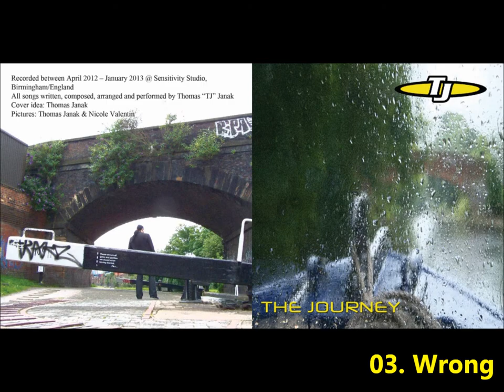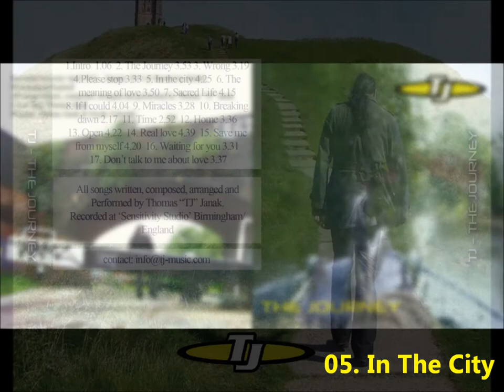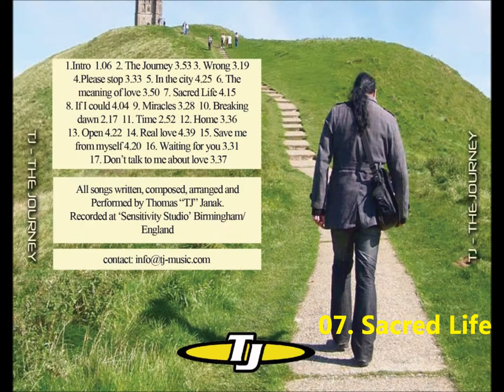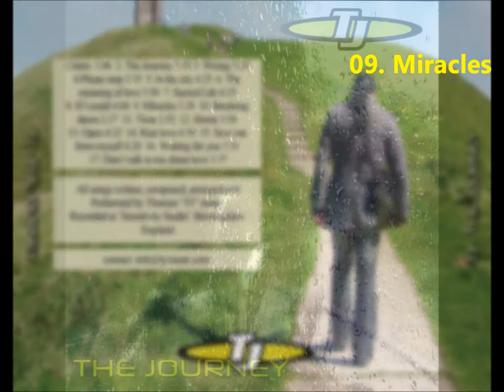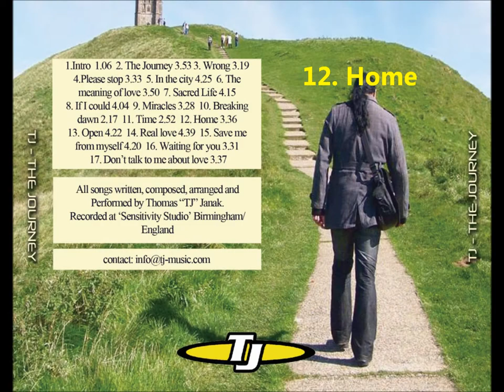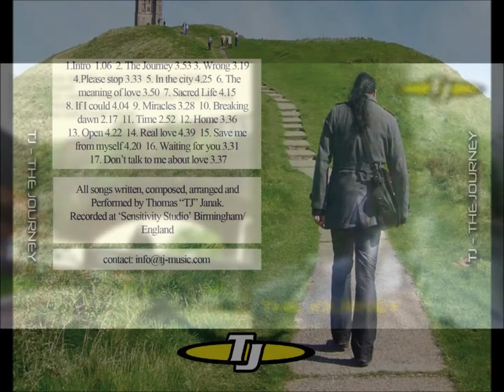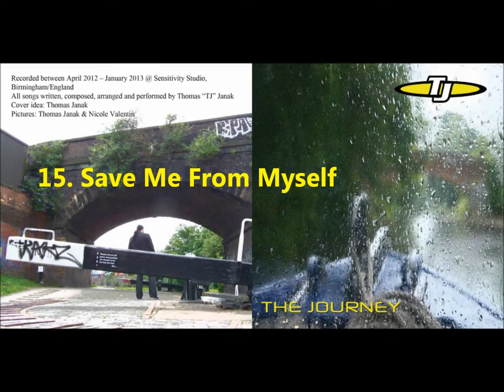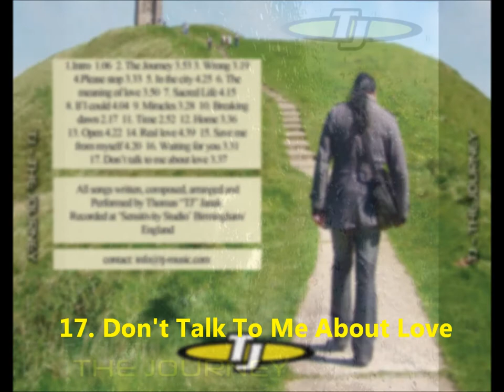TJ - The Journey (2013)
One of my weirder and perhaps less inspired albums, but it has its moments.

01. Intro
02. The Journey
03. Wrong
04. Please stop
05. In the city
06. The meaning of love
07. Sacred life
08. If I could
09. Miracles
10. Breaking dawn
11. Time
12. Home
13. Open
14. Real love
15. Save me from myself
16. Waiting for you
17. Don’t talk to me about love

All songs written, composed, arranged and performed by Thomas 'TJ' Janak. Recorded at Sensitivity Studio, Birmingham/England

I own all rights to the uploaded material